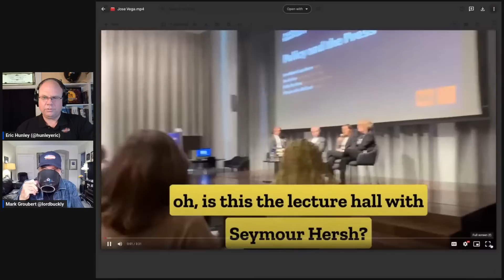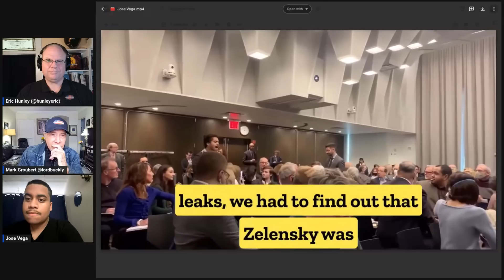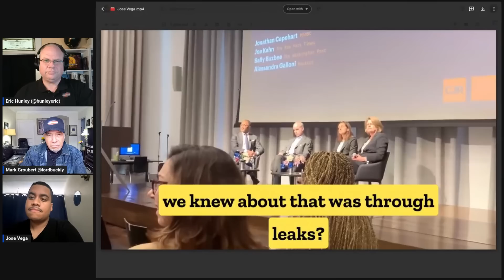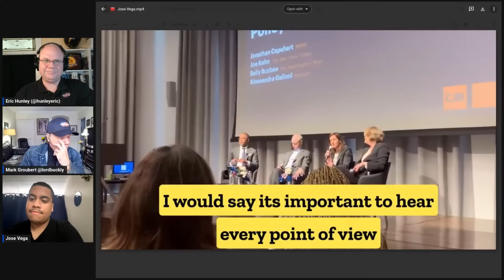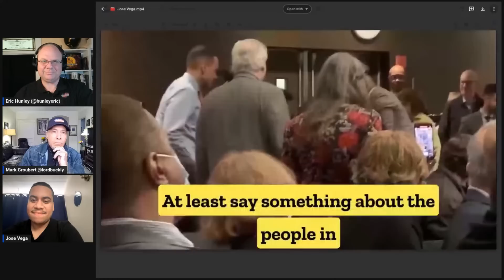Free-form Friday 05-05-2023 w/ Jose Vega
Most Fridays Mark Groubert and Eric Hunley have a laid back show answering audience questions and catching up on recent events. Sometimes they are joined by Robert Barnes and/or Viva Frei.

This week they are joined by Jose Vega who has made a name for himself confronting the likes of AOC as well as so-called journalists when they are on stage.

Rumble Link to follow